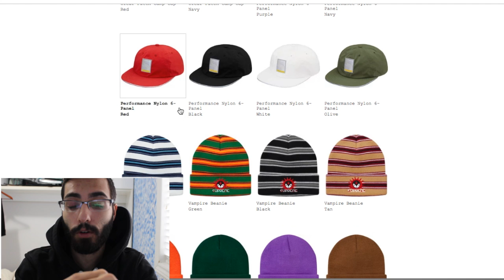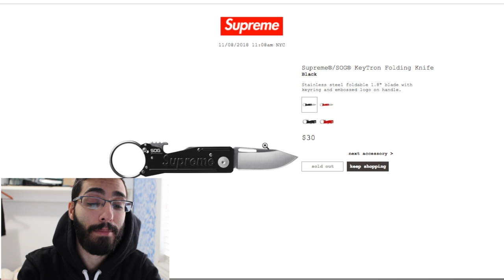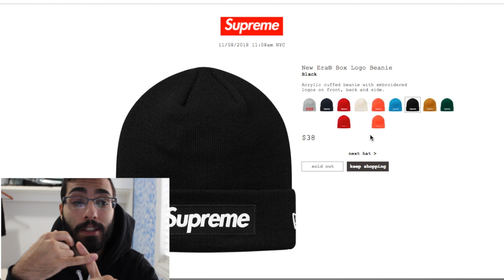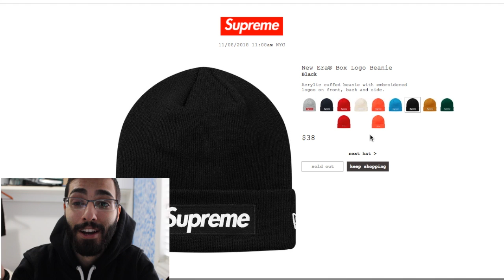SUPREME FW18 WEEK 12 LIVE COP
Another Week of L's filled with card declines for both manual and bot users. Let me know how the drop went for you guys in the comment section down below.

If you are reading the description you are honestly a real one thanks for taking the time to scroll through this and taking an interest in my video. I'm honestly just another guy making youtube videos and its you guys (my viewers/subscribers) that allow me to make something more of myself on this platform.